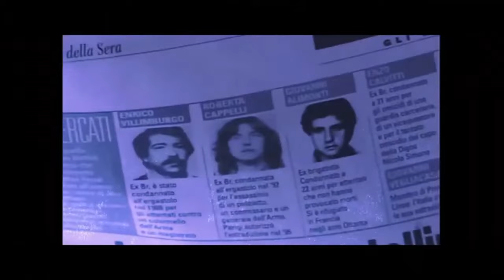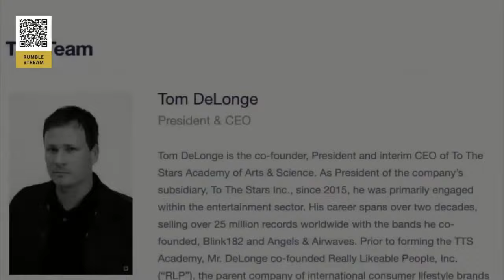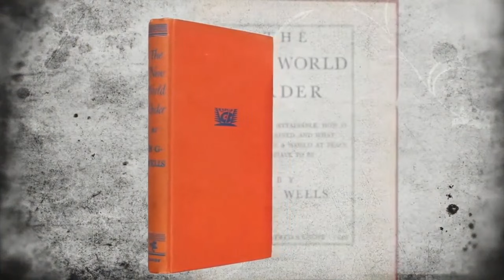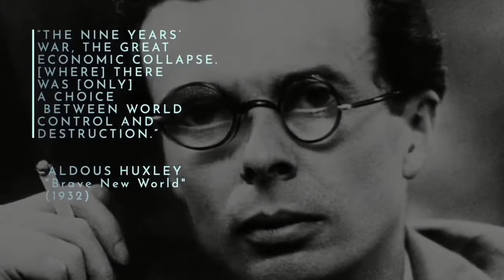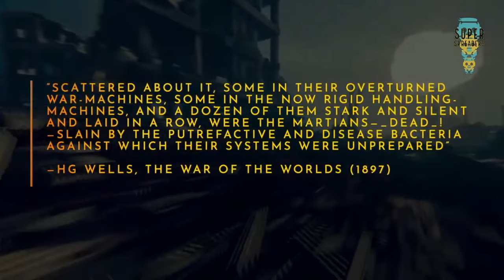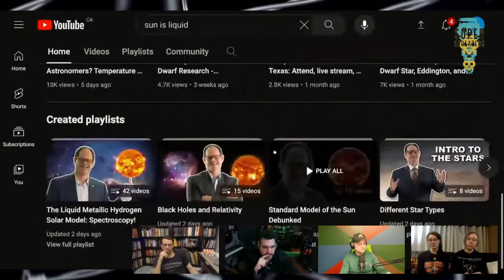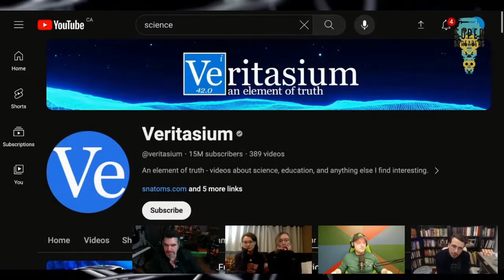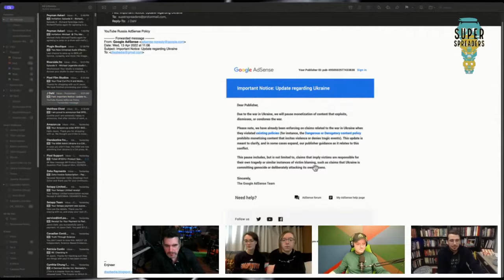On the Making of Episode 2 of The Hidden Hand Behind UFOs (a Superspreaders Special)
Matt Ehret joins filmmaker and podcast host Jason Dahl, Rhain and the Holmes family to discuss the making of episode 2 of The Hidden Hand Behind UFOs (featuring 13 minutes of the film and lots of big ideas on the nature of evil, illusionist tricks, Harry Houdini's efforts to expose the British Society for Psychical Research scams, the dark side of Nicolai Tesla and much much more.

3) Buy some books!

Since it is likely just a matter of time before this Youtube channel gets suspended again or taken down entirely, check out our alternative platforms